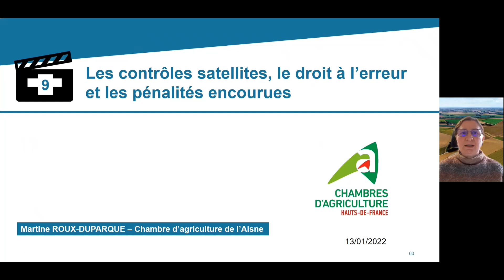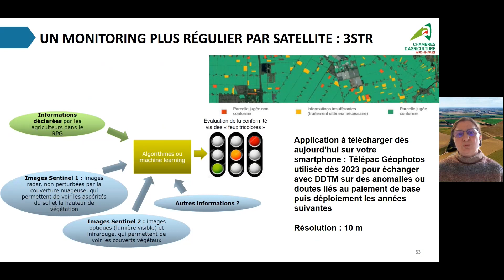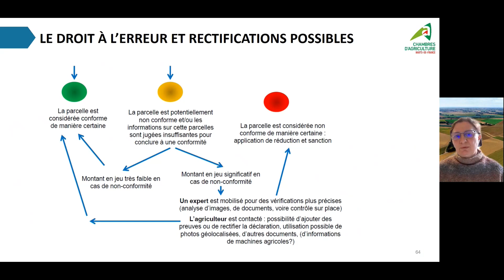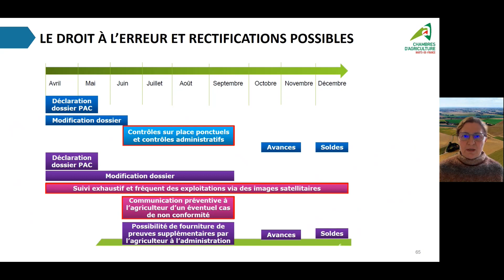9 - Contrôles et monitoring